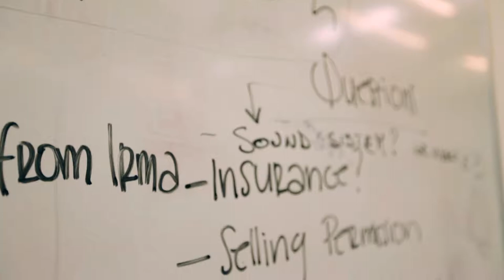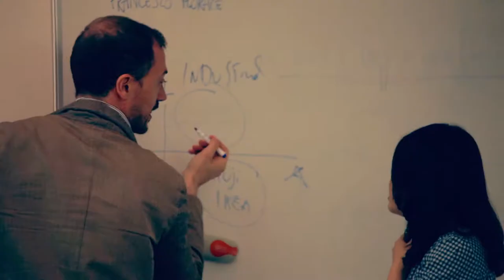IED Firenze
Introducing the new seat of  IED Florence, the future Design live in the heart of  Italian Renaissance.

Ecco a voi la nuova sede di IED Firenze, il design del futuro nel cuore del rinascimento Italiano.